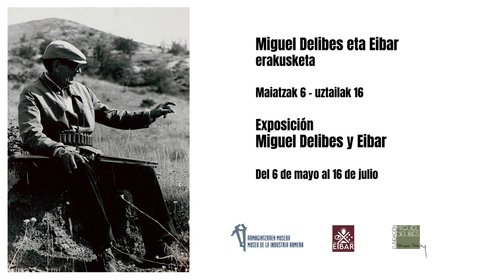Miguel Delibes y Eibar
2021eko maiatzaren 6tik uztailaren 16ra. Miguel Delibes Fundazioak eta Armagintzaren Museoak “Miguel Delibes eta Eibar” erakusketa dakarte. Erakusketa horren helburua da Valladolideko idazleak bere unibertsoa osatzen zuten objektuetako birekin zuen harremana erakustea, Eibarko industriaren objekturik garrantzitsuenetakoak.

Del 6 de mayo al 16 de julio de 2021 la Fundación Miguel Delibes y el Museo de la Industria Armera presentan la exposición “Miguel Delibes y Eibar” que tiene como objeto mostrar la relación del escritor vallisoletano con dos de los objetos que conforman su universo y que se encuentran entre los más representativos de la industria eibarresa.